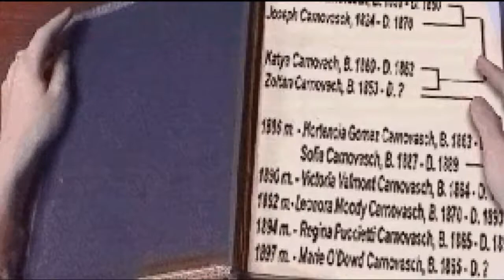Let's Play Phantasmagoria [Blind] #06 Befreiung des Bösen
Den Gegenstand zur Rätsels Lösung trugen wir die ganze Zeit bereits mit uns herum. Also schichten wir nun unfreiwillig Stein für Stein ab und damit auch jeglichen Schutz.